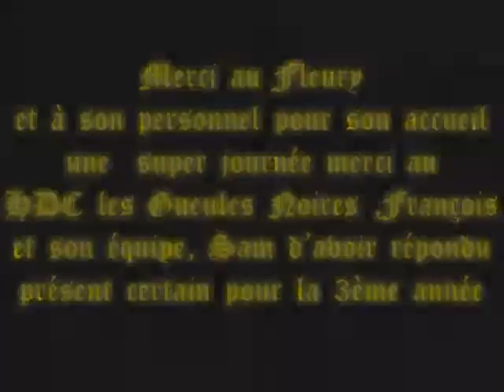journee americaine juin 2013 au parc le fleury